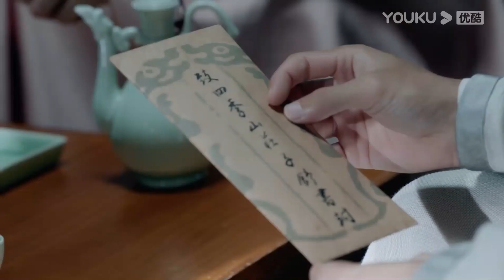【浪浪釘】老溫被打浴室搓澡，阿絮心疼傷口 !| 山河令 | 張哲瀚 | 龔俊 | Wen KeXing X Zhou ZiShu | Word Of Honor